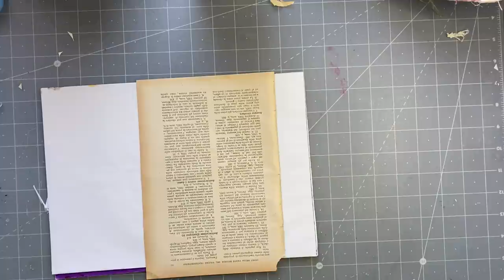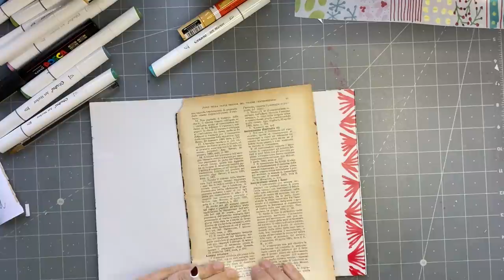Craft with me | Fun DIY drawn transparent CHRISTMAS washi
It's time to start a little Christmas. I thought a good place to start is fun DIY drawn transparent CHRISTMAS washi.

If you would like to participate please use the roxysweeklychallenge here and on Instagram as i would love to see what you make.